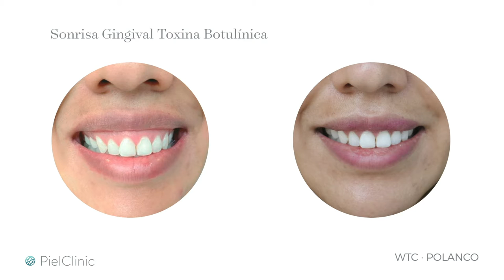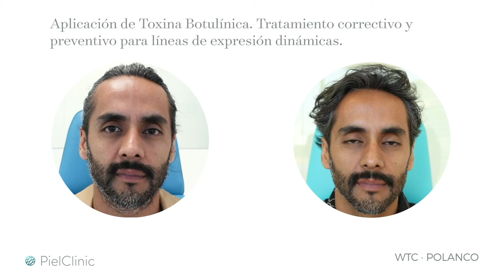Toxina botulínica | Prevención y corrección de líneas de expresión | PielClinic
💉 La TxB es el tratamiento estético no quirúrgico número uno en el mundo. Previene y disminuye las líneas de expresión.
📌 El diseño del tratamiento por un especialista relaja los músculos faciales con un aspecto natural, sin bisturí ni tiempo de recuperación.
💦 También es auxiliar para temas como sudoración excesiva y sonrisa gingival.
📅 Los resultados se ven a los seis días de la aplicación aproximadamente.